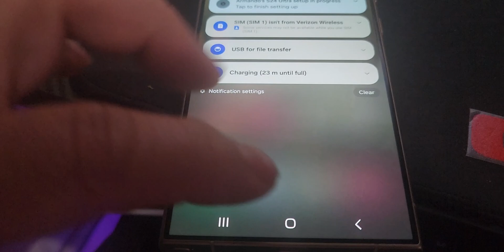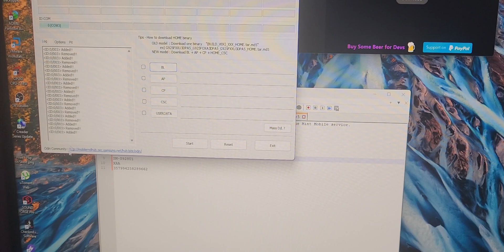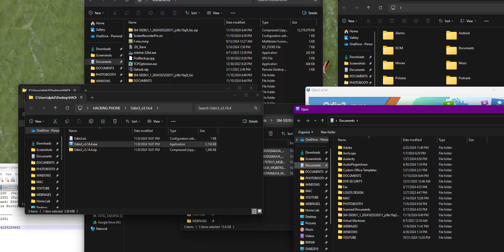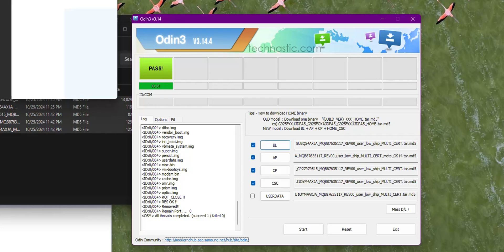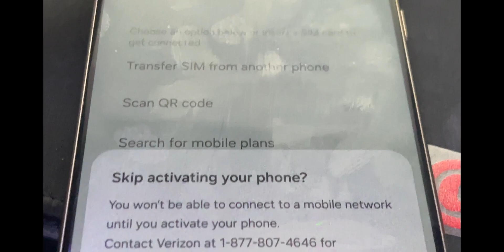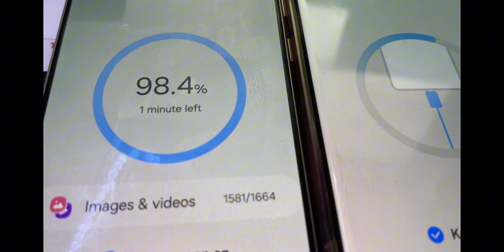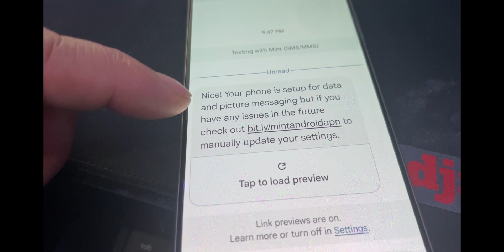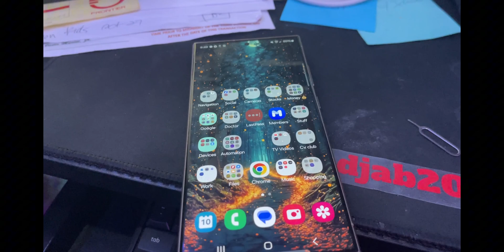Verizon Samsung S24 Ultra (SM-S928U) Flash to factory firmware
Verizon Samsung S24 Ultra (SM-S928U) Flash to factory firmware in order to remove Verizon bloatware from android

I'm told this also worked on a S25 so feel free to try it.